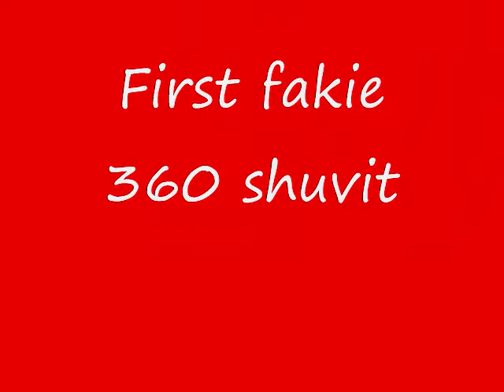3 new tricks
Caballero
ollie north
fakie 360 shuvit